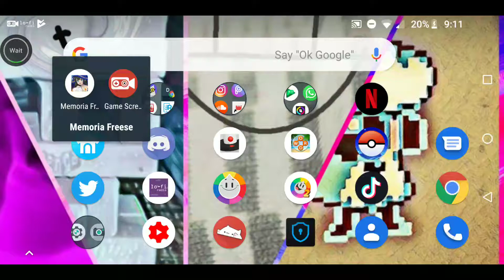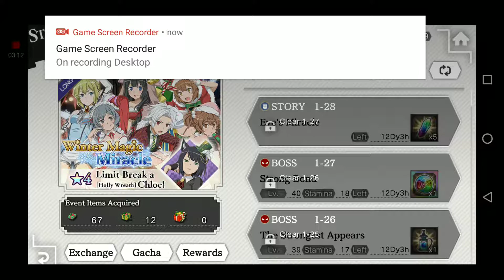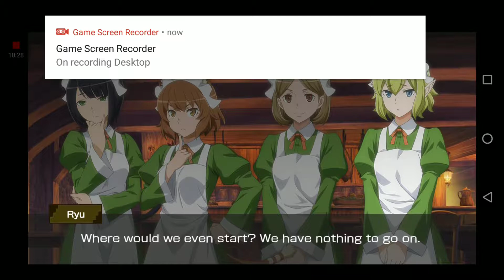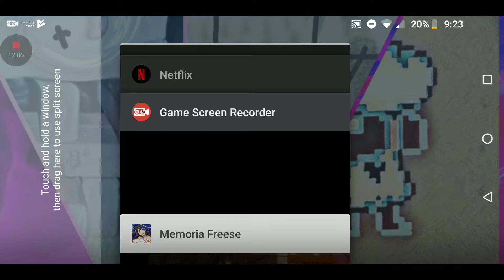Memoria Freese - Winter Magic Miracle Level 15 - Episode 213